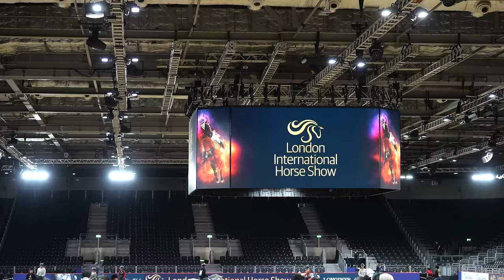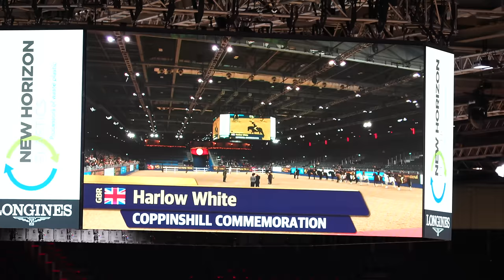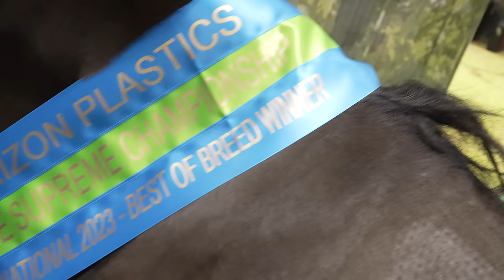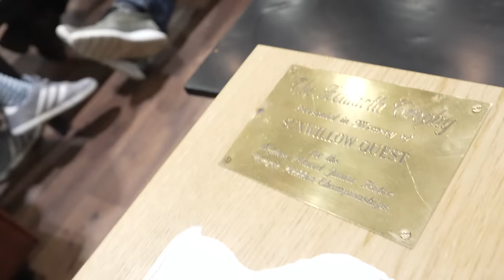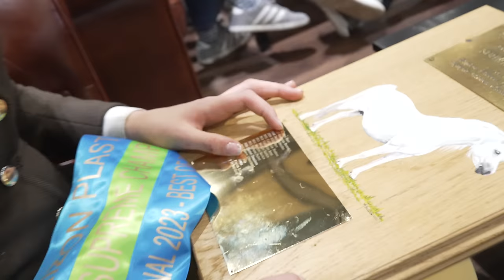HARLOW AND ROLO COMPETE AT LONDON INTERNATIONAL HORSE SHOW!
HARLOW AND ROLO COMPETE AT LONDON INTERNATIONAL HORSE SHOW IN THE BSPS MOUNTAIN AND MOORLAND CHAMPIONSHIPS.